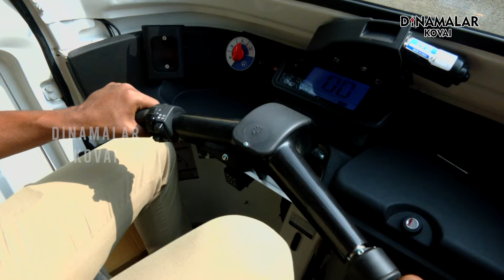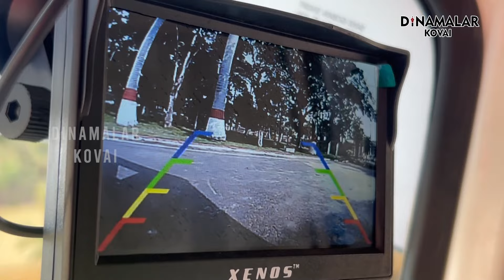ரோந்து செல்ல கார் தேவையில்லை; ஆட்டோ போதும் கோவை போலீஸில் அறிமுகம் | Police Auto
கோவை மாநகர போலீஸாருக்கு 5 எலக்டிரிக் ஆட்டோக்கள் ரோந்து பணிக்காக வழங்கப்பட்டுள்ளன. சிறிய தெருக்களில் எளிதாக ரோந்து செல்வதற்கும், சட்டம்-ஒழுங்கு பராமரிப்பதற்கும் இந்த ஆட்டோக்கள் பயன்படுத்தப்பட உள்ளன. இவற்றில், சைரன், ஒலிபெருக்கி, கைவிலங்கு மாட்டுவற்கு வசதி, ரியர் வியு கேமரா உள்ளிட்ட பல்வேறு வசதிகள் செய்யப்பட்டுள்ளன. ஜி.பி.எஸ். பொருத்தப்பட்டுள்ளதால் ரோந்து ஆட்டோ எங்கு இருக்கிறது என்பதை போலீஸ் கட்டுப்பாட்டு அறையில் இருந்தவாறு கண்காணிக்கலாம். சாதாரண ஆட்டோவை போல் அல்லாமல் கூடுதல் வசதிகள் செய்யப்பட்டுள்ள ரோந்து ஆட்டோ குறித்து இந்த வீடியோ தொகுப்பு விளக்குகிறது.கோயம்புத்தூர் Coimbatore auto police policepatrol patrol city newvehicle firtpatrolauto electricauto electric patrol